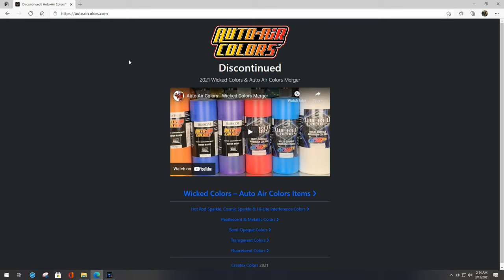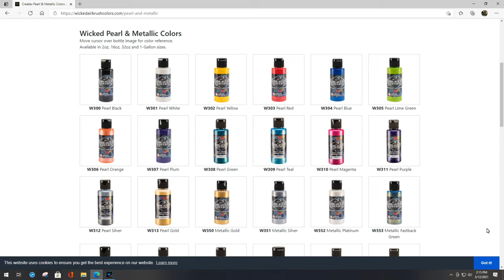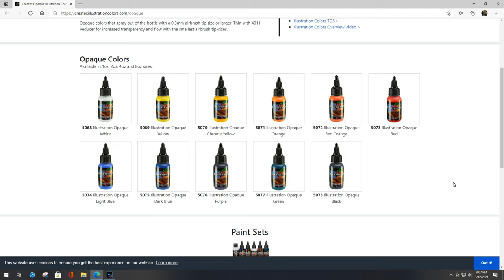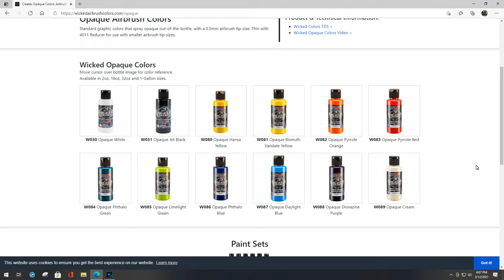Createx Colors Exciting News!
Createx Colors recently announced they have merged two of their brands, Auto Air Colors and Wicked Colors.  New opaque colors are also available under the Wicked Brand!

Iwata HP-CS Eclipse
Medicine Cups
Stir Sticks